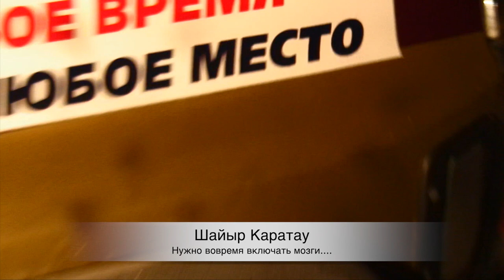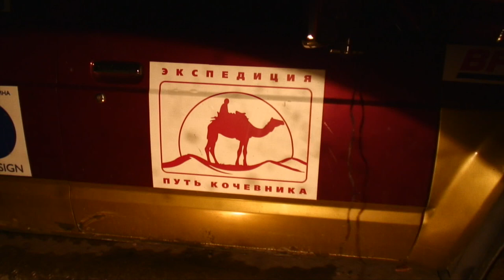Шайыр, Засада на брюхо.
Однажды в Шайыре.. Засели по самые не балуй... Приключение на Всю ночь и утро (с похмелья).. А ведь всего лишь не отдали должное произжая мимо Аулие.. Возле которого собственно и засели. Не забывайте, что Мангистау это место, где без почтения ко всем Аулие и Великому Аруаху просто нельзя путешествовать. И не забывайте... Помогать нужно всем, в не зависимости от ситуаций. Даже если приключится то, что приключилось с нами.
Смотрите.